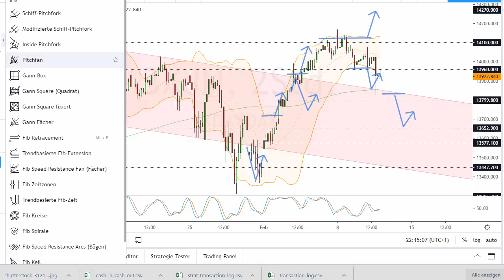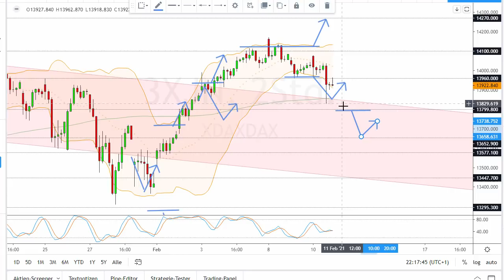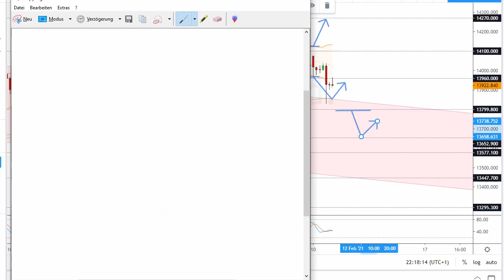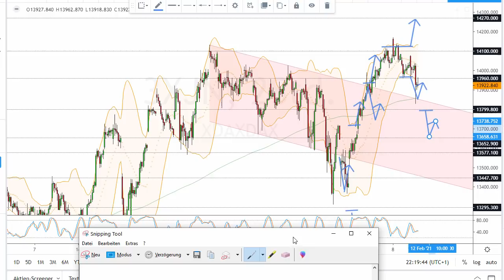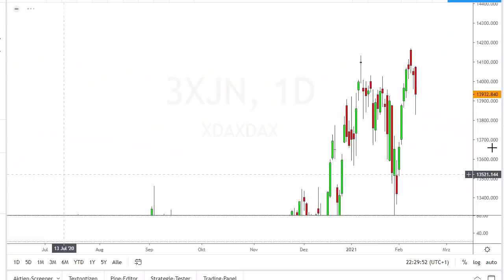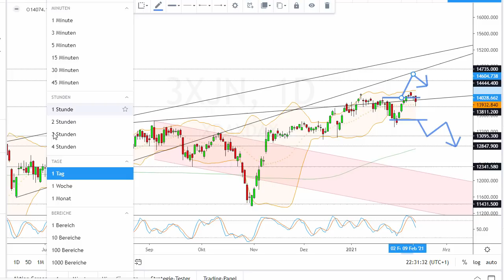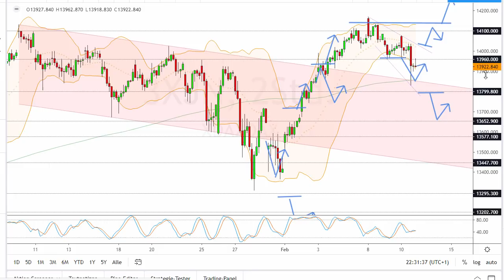Dax Analyse 11.02.2021